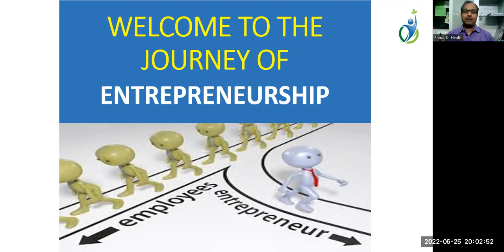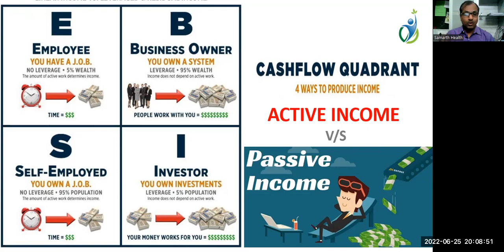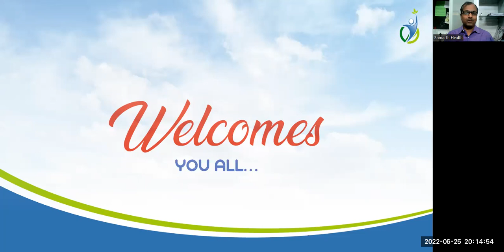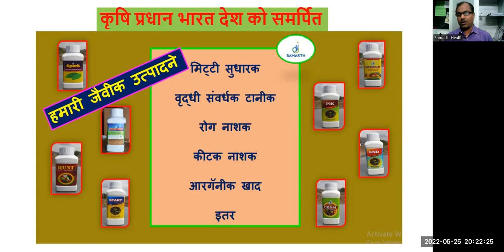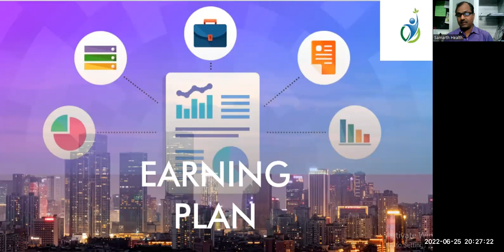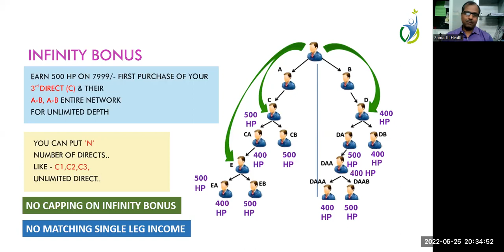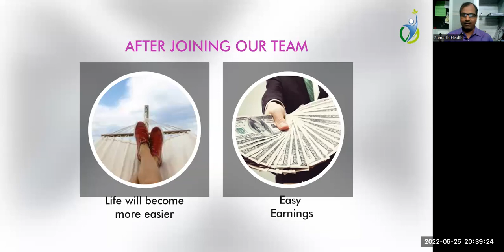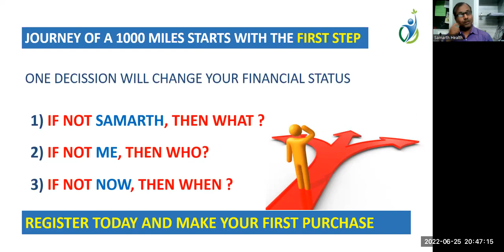HINDI PLAN FOR ALL LEADERS SAMARTH HEALTH NEW MLM LAUNCH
SEE COMPLETE NEW MLM PLAN LAUNCH FROM PUNE BEST MANAGEMENT AND EDUCATION SYSTEM OFFICE IN PUNE AND GOA

HOW TO CREAT PASSIVE INCOME IN MLM OR DIRECT SELLING WITH SAMARTH BUSINESS PLAN IN HINDI

SAMARTH NEW LAUNCH MLM BUSINESS PLAN

1) MATCHING BONUS 4.5 LACS CAPPING

2) INFINITY BONUS NO CAPPING

3) STAR TEAM INFINITY BONUS NOCAPING

TO LEG UNLIMITED DEPTH BUSINESS PLAN

CORPORATE OFFICE IN GOA
REGIONAL OFFICE IN PUNE

TOP MANAGEMENT TEAM 25 YEARS EXPERIENCE IN DIRECT SELLING AND CORPORATE BUSINESS

JOINT FOR PASSIVE INCOME CAREER 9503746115